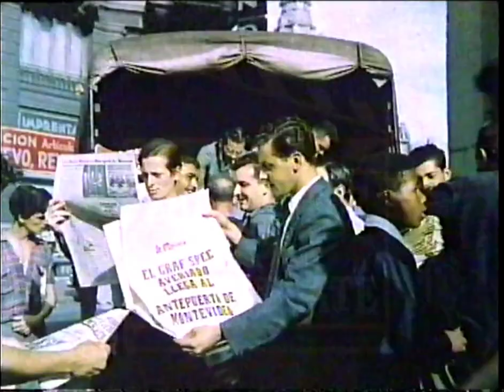HTV Vintage Adverts 1982 Part 2. Betamax Transfer.